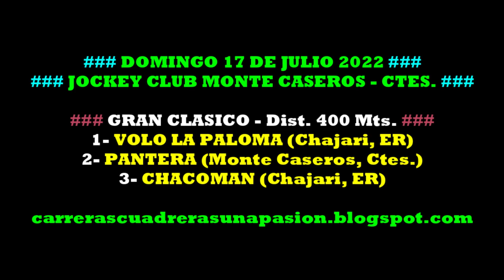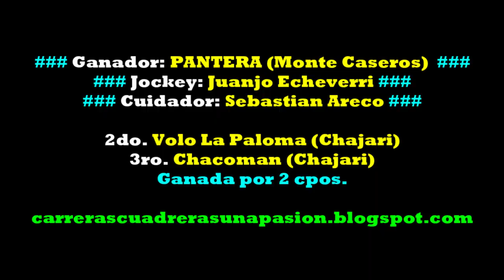PANTERA, Jockey Club Monte Caseros, Ctes. (17/07/2022), GRAN CLASICO 400mts.